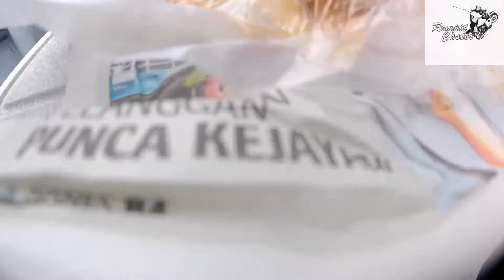First trip salt water (p9) 14.12.2019